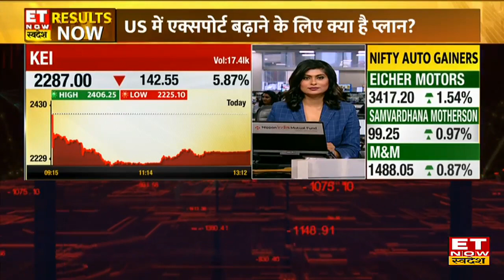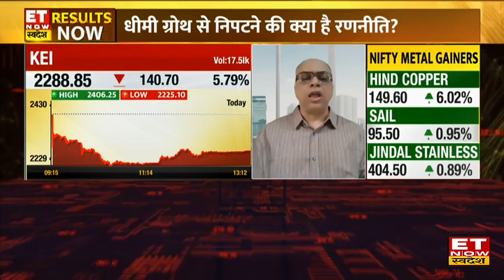KEI Industries के CMD Anil Gupta ने कमजोर Q1 Results और Export बढ़ाने के प्लान पर क्या दी जानकारी?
KEI Industries Limited के Anil Gupta ने ET Now Swadesh के साथ बातचीत में बताया कि KEI Industries Q1 Results कंपनी के अनुमान के मुताबिक है। क्षमता विस्तार में धीमी चाल के कारण नतीजों में ग्रोथ कम हुई है लेकिन आने वाली तिमाहियों में शानदार तेजी देखने को मिल सकती है। आगे ग्रोथ गाइडेंस पर उन्होंने कहा कि कंपनी में अगले साल भी यही ग्रोथ रह सकती है। देखेंं पूरी बातचीत